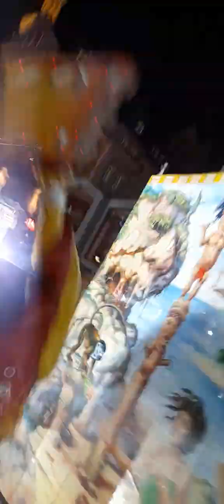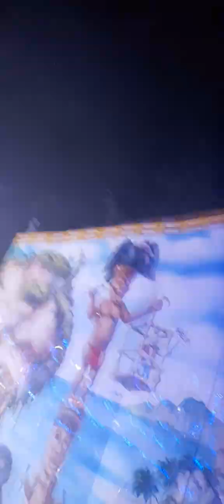Dortmund karnevalskirmes 2024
voodoojumper (Schäfer)